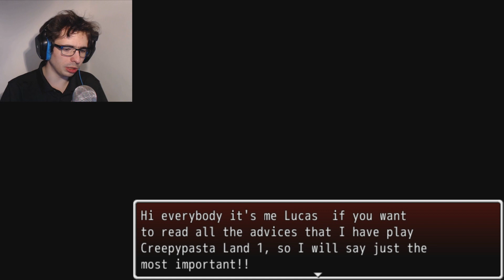Creepypasta Land 2 DEMO - Bienvenue à SCP !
Un jeu que j'attendais avec IMPATIENCE !

Si t'as des questions, vas-y ! : ask.fm/TheKenji2221

Musique de fin: (Nightmare Night [WoodenToaster + Mic The Microphone])